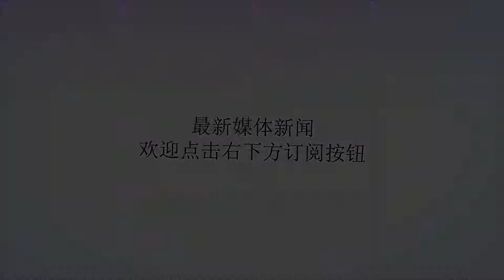青瓦台2018年中秋礼物准备好了 究竟是啥? 送给谁?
谢谢！青瓦台官方脸书称，每年新年和中秋都要给国民送礼物的青瓦台，今年也怀着感恩的心准备了中秋礼物。今年中秋节的礼物由韩国的海岛特产组成。礼物的主角是济州岛的Omegi酒，Omegi是济州岛方言中小米的意思，这种酒是以小米为原料，使用济州三多水酿制而成的济州传统蒸馏酒。除此之外，还有礼盒中还有郁陵岛的山白菊嫩芽、莞岛的海蜒、南海岛的蕨菜以及江华岛的红虾。9月12日开始，青瓦台将把这份礼物送给1万多人，包括社会各界主要人士、国家有功者、孤寡老人等等韩国纽西斯通讯社援引青瓦台有关人士的话称，青瓦台准备这五样特产作为中秋礼物，也是为了宣传这些海岛特产。